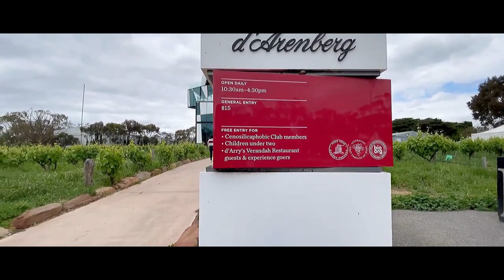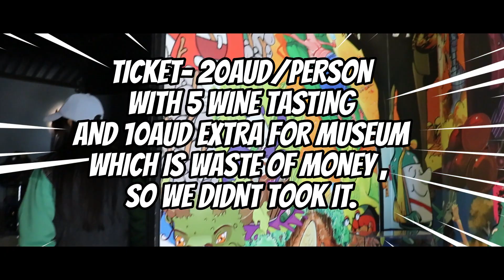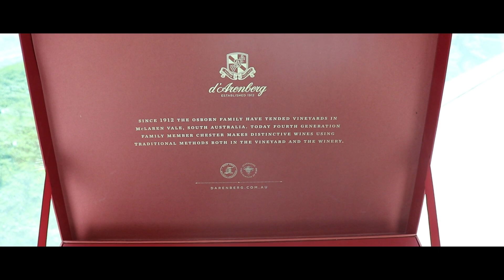D'ARENBERG CUBE ADELAIDE WITH MY FAMILY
d'Arenberg Cube is a five-storey building situated within the d'Arenberg vineyards in the locality of McLaren Vale in South Australia